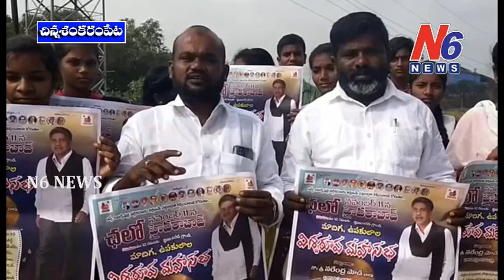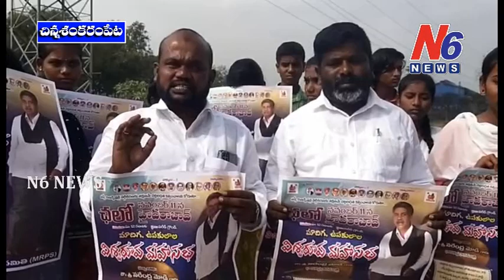చిన్న శంకరం పేటలో మాదిగల విశ్వరూపం మహాసభ విజయవంతం చేయాలని గోడపత్రికను ఆవిష్కరణ | N6 NEWS